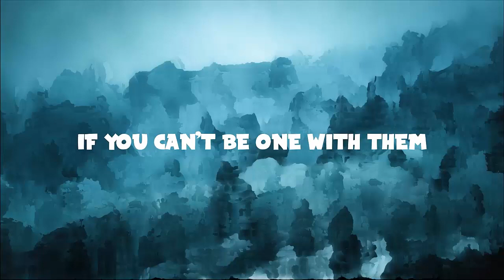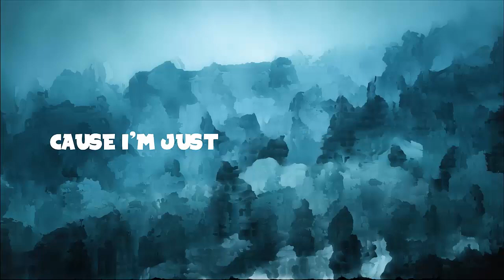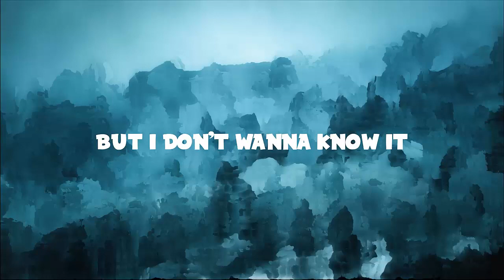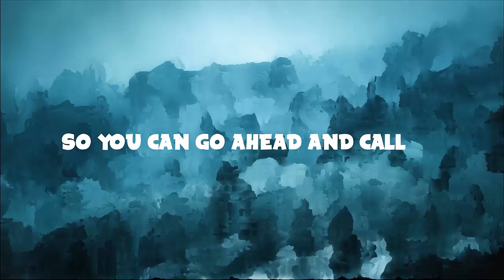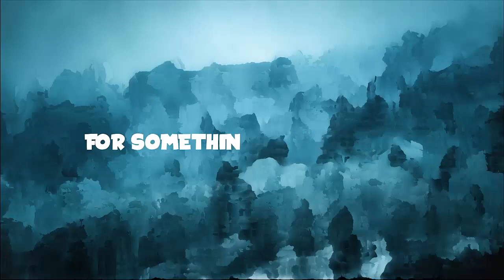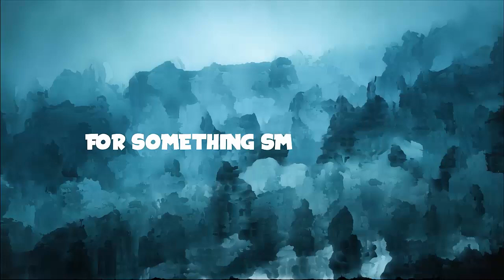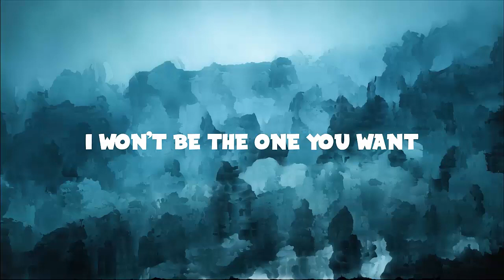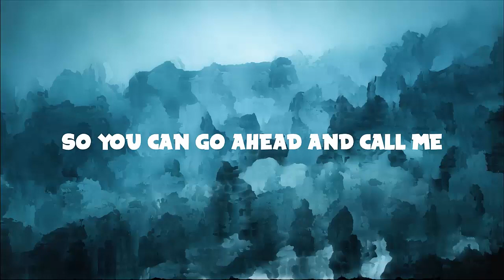Timmy Trumpet ft Charlott Boss - Dumb (1 hour release, compiled by DJ Deadlift)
Spinning class version of a fantastic song.